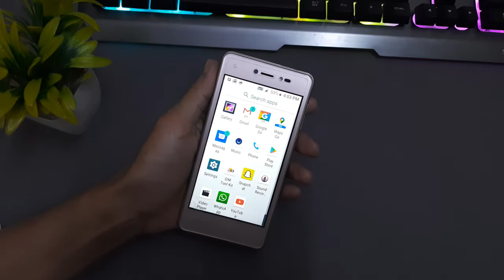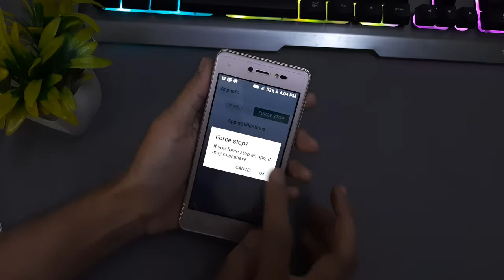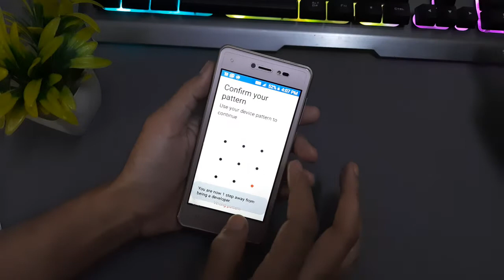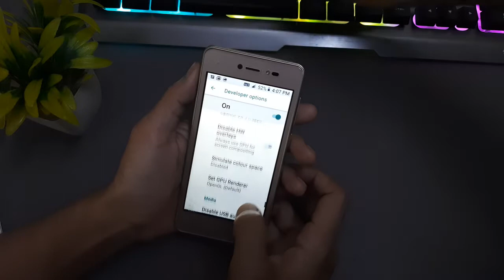Lava z50 hanging problem | how to solve mobile hang problem | how to fix mobile hang problem